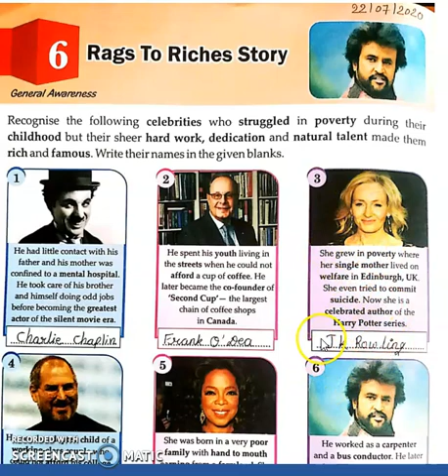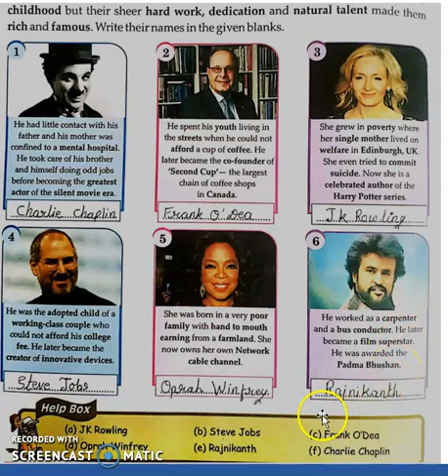Class : 5 | Subject : GK | Date : 22.07.2020